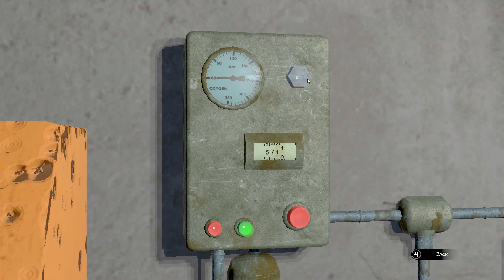Syberia 3 Part 6 - Opening The Two Locks, Back To The Clinic - Walkthrough Gameplay (No Commentary)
Syberia 3 Walkthrough Gameplay Part 6 (No Commentary Playthrough Let's Play) (Adventure Puzzle Game 2017)
The Krystal - Go to the shed at the end of the seawall. Prepare and assemble the diving equipment. Open the two locks. Inform Ayawaska that everything is ready to departure. Go over the situation with your allies. Go back to the clinic.

This full game complete walkthrough will include a review, all puzzle solution guides, all areas, chapters and levels, secrets and easter eggs, main story line, all cutscenes game movie cinematics, ending of the single player game.

Syberia 3 is an adventure video game by Microids available on PC, macOS, PlayStation 4, Xbox One and Nintendo Switch. It is the third entry of the Syberia series which contains steampunk elements and follows the adventures of Kate Walker as she travels across Siberia.